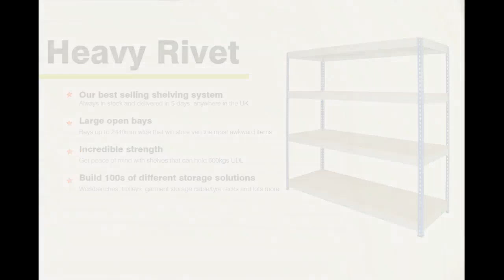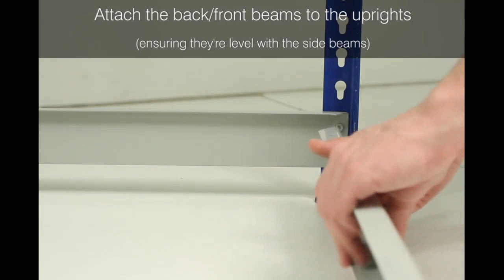Heavy Rivet Metal Shelving Assembly Instructions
How to assemble your heavy rivet metal shelving. Step by step instructions showing you the product and best assembly method